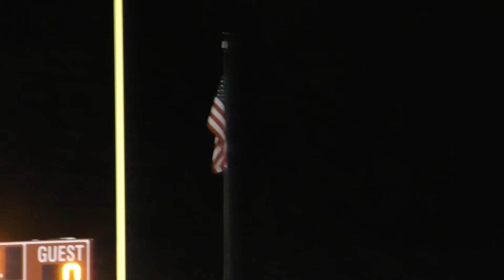Boys Varsity Soccer Baldwinsville VS Liverpool (Section Semi Finals) 10/26/2017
This videos of Fall Boys Varsity Soccer Baldwinsville VS Liverpool (Section Semi Finals) 10/26/2017

Check Link for Photos out at